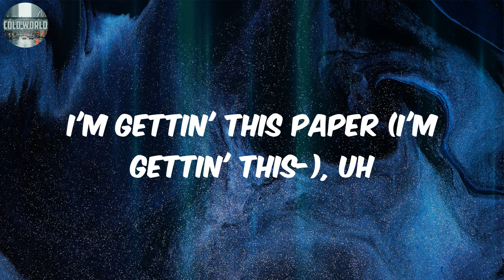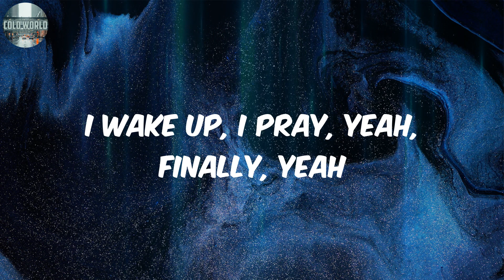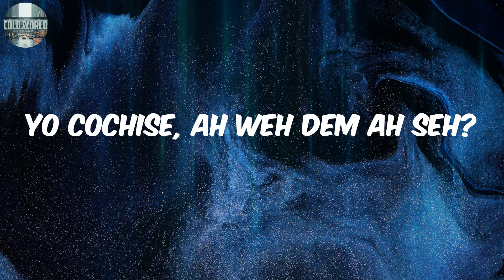FINALLY (Lyrics) - Cochise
Lyrics:
I know I just made it (I know it)
These nigga be fakin' (these niggas be fakin')
I'm gettin' this paper (I'm gettin' this-), uh
Finally (uh, yeah)
That boy gettin' cheddar (that boy gettin' cheddar)
He too overrated (he too overrated)
And it ain't no debatin' (and it ain't no debatin')
I wish on my fate, yeah, finally, yeah (finally)
Don't care what you say, yeah, finally, uh (finally)
These niggas, they hatin', finally, uh (finally)
I wake up, I pray, yeah, finally, yeah
Finally
I'm gettin' bread, finally (yeah)
I'm gettin' cash, finally (yeah)
She shakin' ass, finally (uh)
They make a hit, you won't try on me (try on me)
Walk in the spot with the fire on me (fire on me)
Yes, I'm the boss, you can't fire me (fire me)
Yes, I'm the boss, they won't lie on me
I know, was shoppin' in Barneys (yeah)
She gave me brain just like Einy (yeah)
I got the drip like a RC, yeah (yeah)
Finally
Yo Cochise, ah weh dem ah seh?